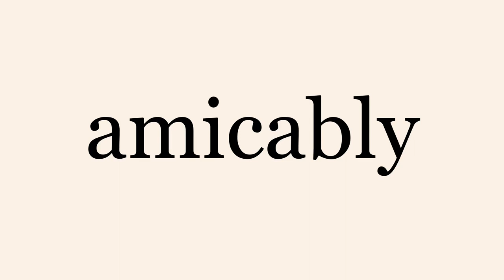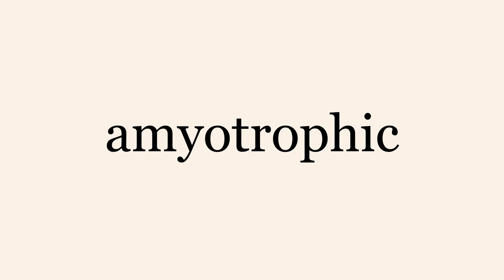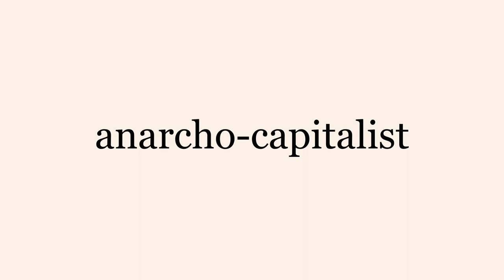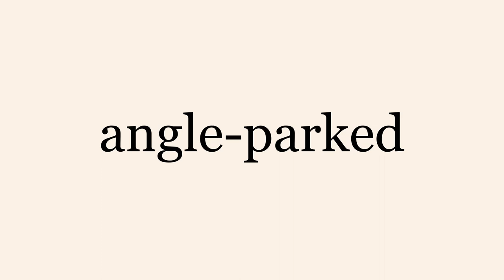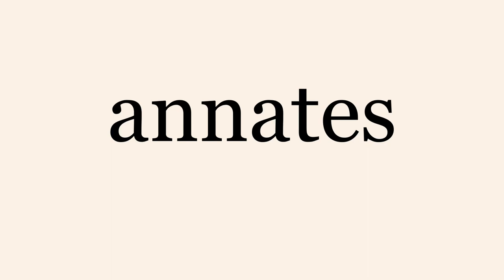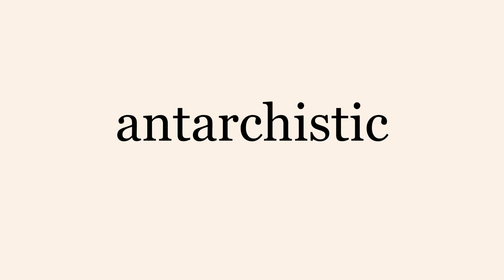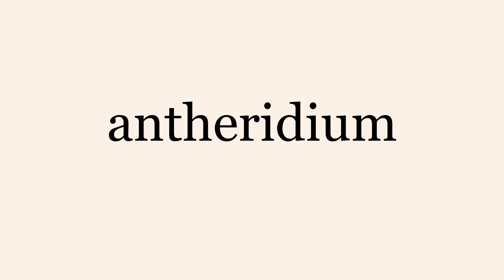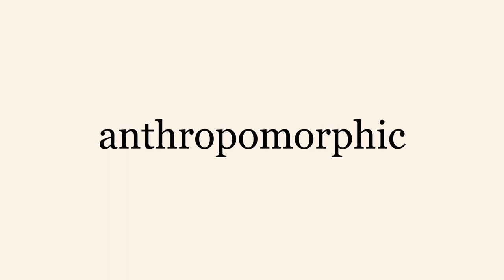Letter a words 5001 to 6000 - Amianthus to Anthropomorphism